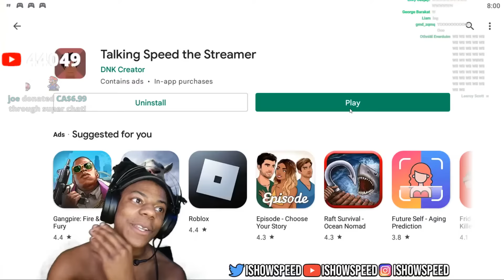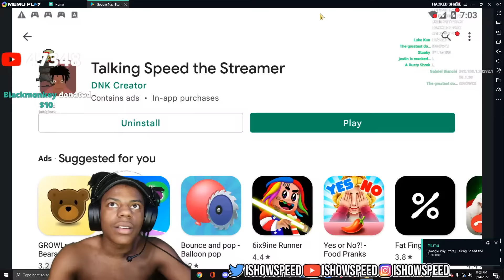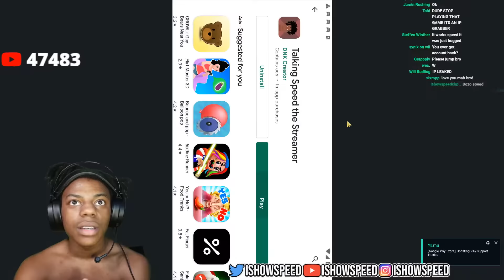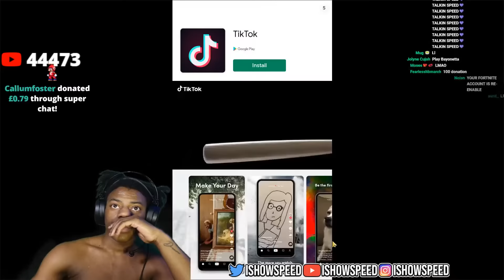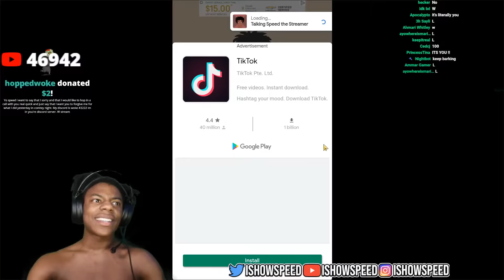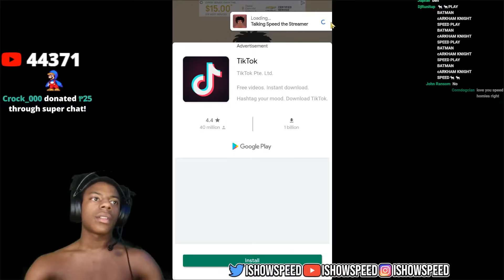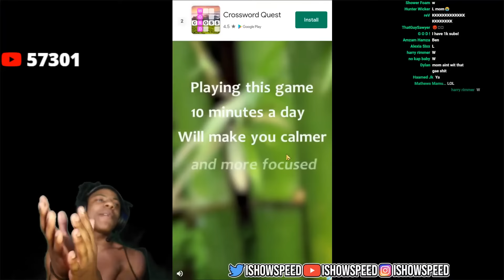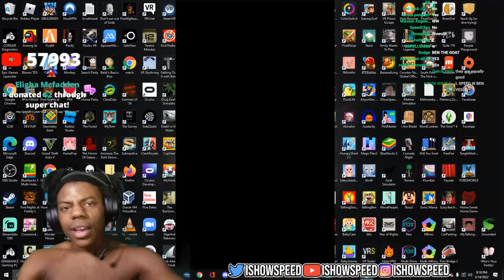IShowSpeed Plays Talking Speed The Streamer